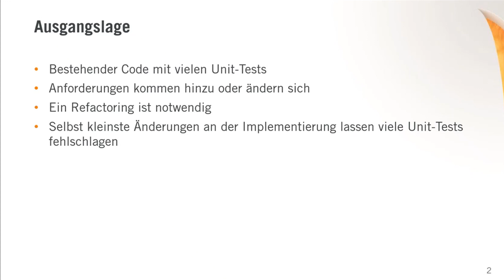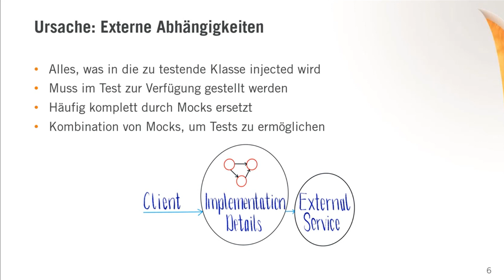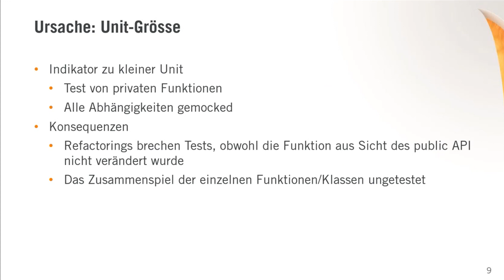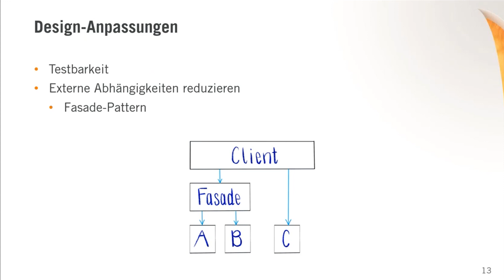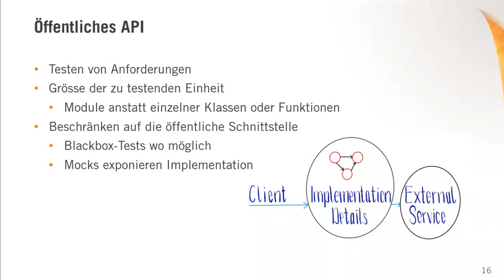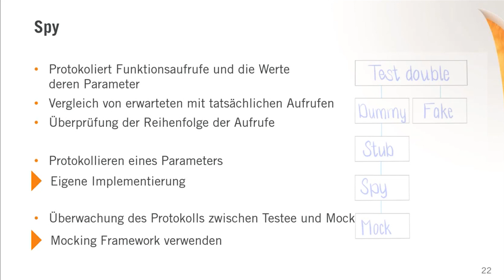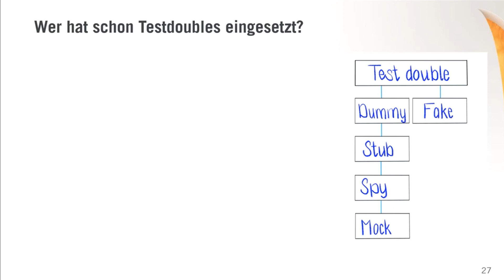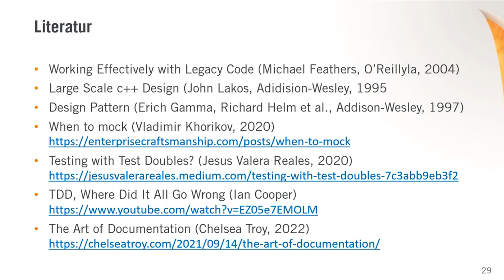Webcast E-Days: «Overmocked»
Overmocked: Was tun, wenn Mocks in Unit Tests zur Bürde werden

Unit Tests sollen uns bei Änderungen vom Code vor Fehlern schützen. Mocks sind dabei oft kontraproduktiv und lassen Tests fehlschlagen, obwohl der geänderte Code korrekt ist. Um dies zu verhindern, ist der richtige Einsatz von Mocks wichtig.

Speaker: Stefan Wüthrich, Noser Engineering AG

Unit Tests sind aus der Softwareentwicklung nicht mehr wegzudenken. Sie sollen uns bei zukünftigen Änderungen am Code vor Fehlern schützen. Mocking-Bibliotheken nehmen in vielen Unit Tests eine tragende Rolle ein. Mit ihnen lassen sich Tests feingranular instrumentalisieren. Der Preis dafür ist aber hoch: Die Unit Tests sind nun sehr eng an den zu testenden Code gekoppelt. Oft führen selbst kleinste Änderungen am Code dazu, dass ein Grossteil der Tests fehlschlägt. Diese Tests bieten nun keine Sicherheit mehr und sind somit nutzlos geworden. Doch es gibt Hoffnung: Der richtige Umgang mit Stubs, Fakes und Mocks ermöglicht robuste Unit Tests, die auch ein Refactoring überstehen.

In diesem LiveWebinar erfahren Sie unter anderem:
- Design für Unit Tests
- Tipps zum Schreiben von Unit Tests
- Alternativen zu Mocks
- Mocks gezielt einsetzen